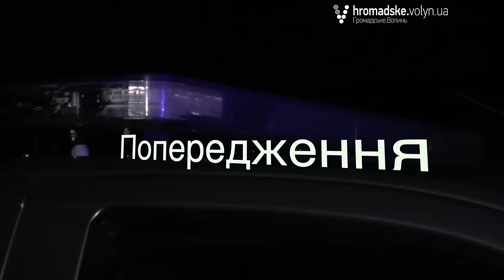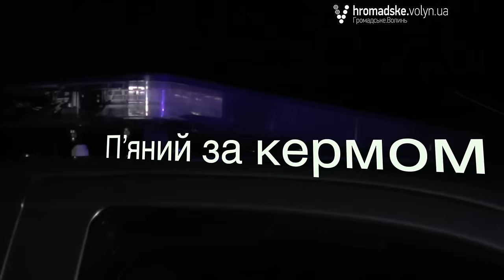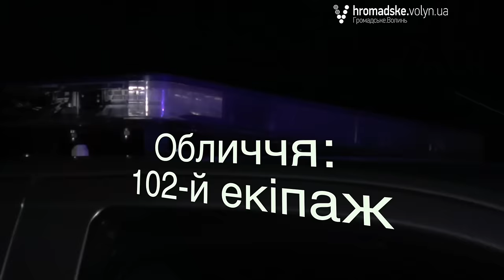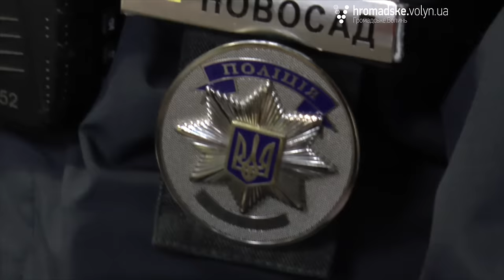«Нічна варта» № 9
9-й випуск спецрепортажу «Нічна варта» вийшов на «Громадському.Волинь». У цьому випуску дивіться на нових п’яних водіїв Луцька, та якими винахідливими вони стають, щоб уникнути відповідальності. Також, як патрульні вирішують сімейну сварку, що спровокувала загрозу суїциду. І чи знають лучани новий Закон «Про національну поліцію»?

Також ми продовжуємо відкривати для вас нові обличчя луцьких патрульних поліцейських. Дивіться більше у спецрепортажі Марії Доманської та Юрія Сілюка.